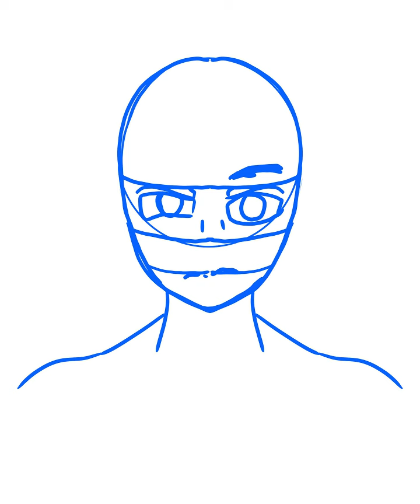Sam ~ Original Design 🎨Casual Character Design - Timelapse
felt like posting this one, as it has been a while since i posted anything on here, hope some of you enjoy this or something

its just a video of me drawing something for my friend lol

Character lore
Both little and a lot is known about this little goober
He is kind of the leader, yet also the most mentally fragile of the group
(Costed him to get possess by Mira in the beginning)
Which is rather understandable with what he had to go through

Despite this massive flaw, he is actually a very good leader when he isn't distant.
And his knowledge as an ancient is pretty helpful in battles, using strategies to bring the best of his teammates. Whenever they aren't fighting against each other that is.

He is a scientist and a tech guy, he usually handles the experimentations and can create rather complex mechanism by himself, although he is sometimes limited by the technology of his time. He is a good friend to Kuu, although recently he's grown distant from his research.